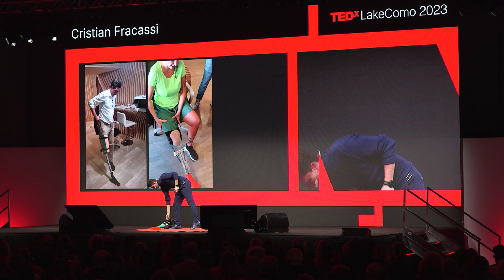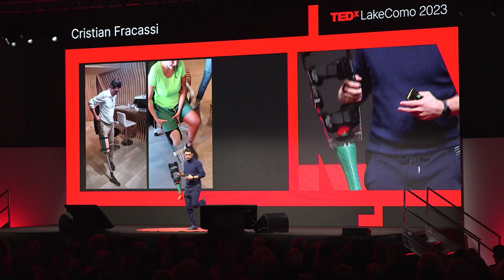Pensiero laterale e innovazione - Lateral thinking and innovation | Cristian Fracassi | TEDxLakeComo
L’innovazione si basa sull’ascolto, la ricerca di soluzioni e la sperimentazione senza farsi condizionare da quello che si sa.
Innovation is based on listening, looking for solutions, and experimenting without being conditioned by what we already know. Ingegnere edile e architetto, ha conseguito un Ph.D. in ingegneria dei materiali e un master in Economia e Sviluppo dell'idea di business. Oggi è CEO & Founder di Isinnova, centro di ricerca e incubatore di idee con sede a Brescia. È stato insignito del titolo di Cavaliere al merito della Repubblica dal Presidente Sergio Mattarella «per essersi distinto nel servizio alla comunità durante l'emergenza del Coronavirus» progettando la «Easy Covid 19», una maschera da snorkeling riconvertita in respiratore. This talk was given at a TEDx event using the TED conference format but independently organized by a local community.